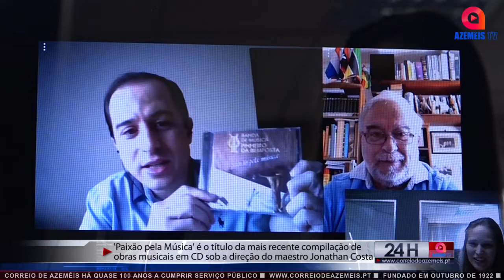BANDA DE MÚSICA DE PINHEIRO DA BEMPOSTA: "É UMA HISTÓRIA QUE VAMOS RECORDAR COM ALGUMA MÁGOA"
O programa 'As Nossas Coletividades' recebeu a Banda de Música de Pinheiro da Bemposta, uma banda centenária e "cheia de garra" que está "ansiosa por voltar aos palcos".
O presidente da direção da banda, José Rodrigues, enfatizou que nunca tiveram qualquer espécie de interrupção das atividades até ao momento atual e que esta se deveu apenas por causa do surto da Covid-19. "É uma história que vamos recordar com alguma mágoa e sentimo-la porque estamos inibidos de fazer aquilo que mais gostamos", afirmou José Rodrigues à Azeméis FM/TV.
Apesar das circunstâncias, a coletividade continua ativa - de forma online - e até lançou o novo CD em pleno tempo de pandemia. "É um trabalho de excelente nível e apresentamo-lo à distância, o que acabou por ser uma forma original de o fazer", contou o maestro, Jonathan Costa, realçando a adaptação da coletividade aos tempos atuais.

Leia mais numa próxima edição, às terças-feiras nas bancas.